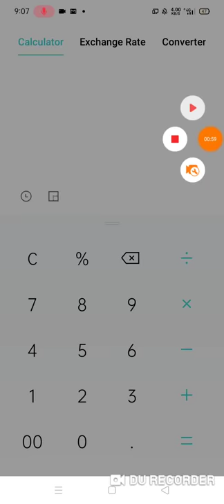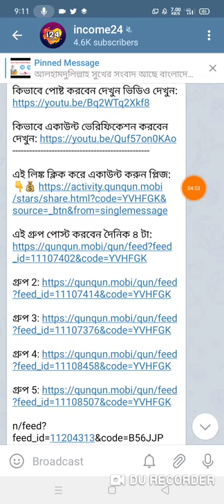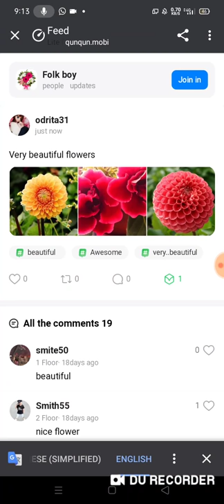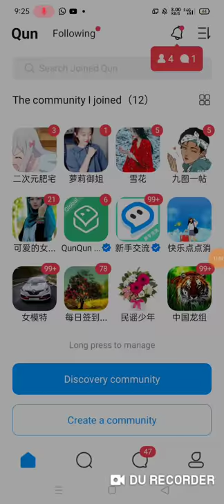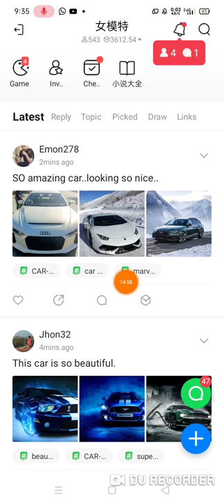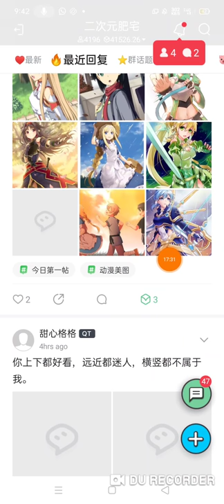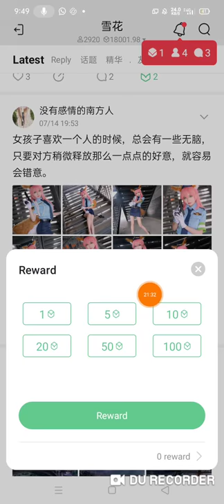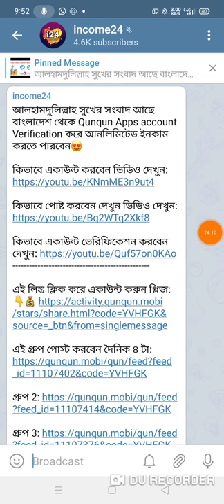Qunqun Apps প্রতিদিন 2$ ডলার করে ইনকাম হবে। Md Jewel Rana